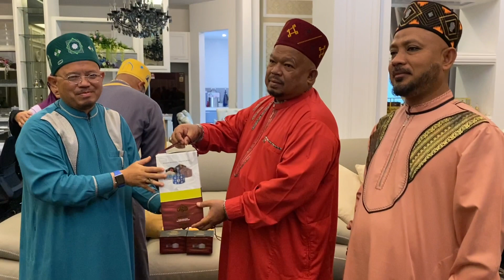Tambah Kasih Sayang Dengan Memberi Hadiah